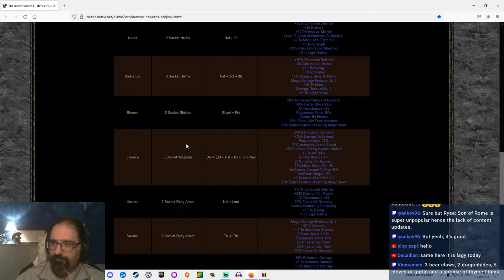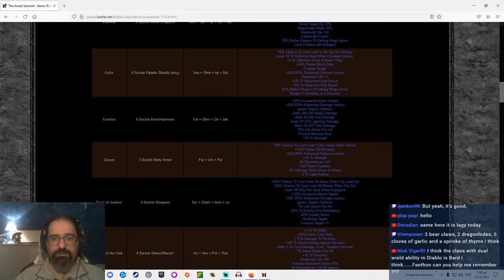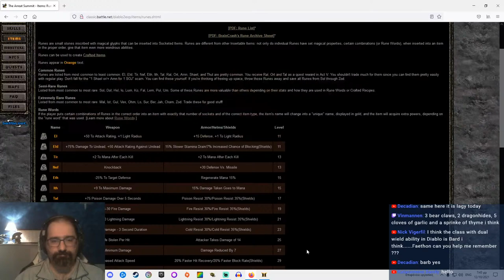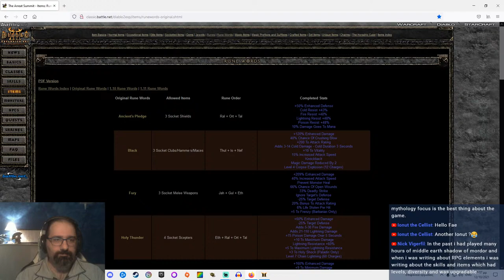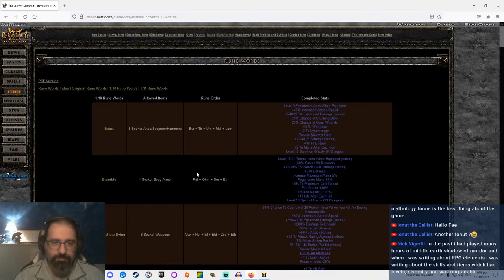Diablo 2 Resurrected - AxeAzona, 2Handed Axe Amazon in Nightmare!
Stream Schedule:
Monday/Tuesday/Wendesday/Friday/Sunday
                      19:00-21:30

My PC Specs:
- AMD RX 570 4GB SAPPHIRE NITRO+ gpu
- 2X8gb DDR4 ram 2400 Mhz  G.SKILL AEGIS
- 4 ssds.